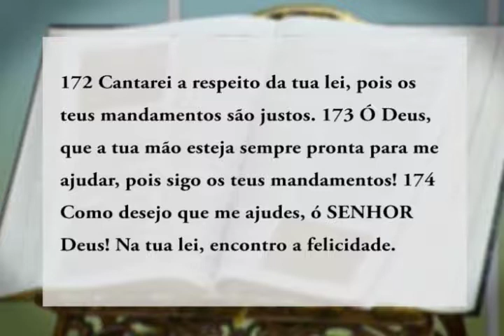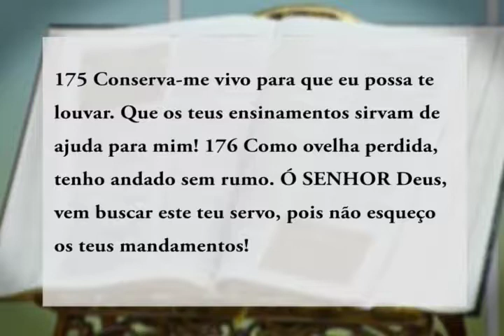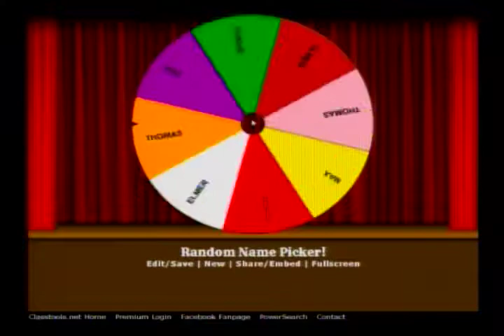VALORIZAÇÃO DA VIDA 15/09/19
Altar:
Silvio Ferreira baseada no Salmo 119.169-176 e Lucas 15.
Mesa redonda:
Maximiliano da Silva, Mário Fukue e os psicólogos pastores Elmer Link e Thomas Heimann